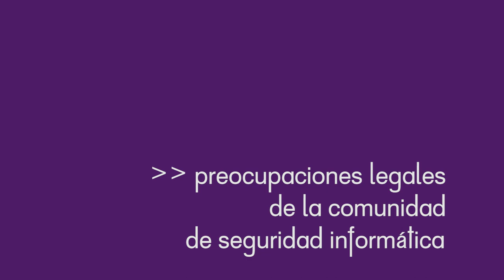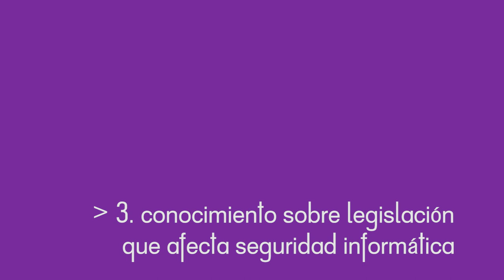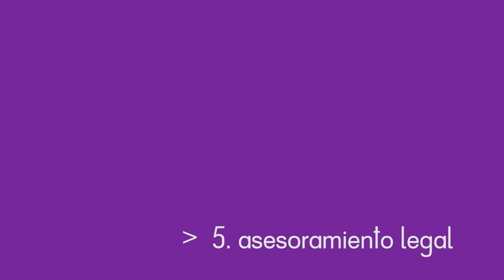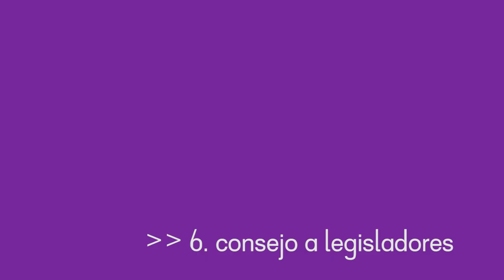Preocupaciones legales de la comunidad de seguridad informática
Entrevistas realizadas a la comunidad de seguridad informática durante la ekoparty security conference. Relevamiento sobre las preocupaciones legales del sector en Argentina.
Producción: Fundación Vía Libre
Con el apoyo de Acces Now
Realización: Quilomba!